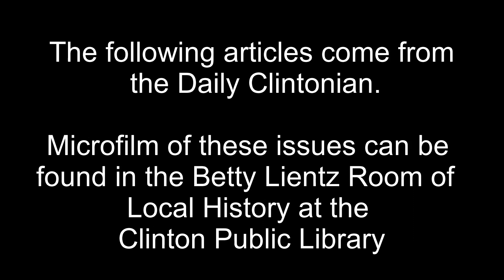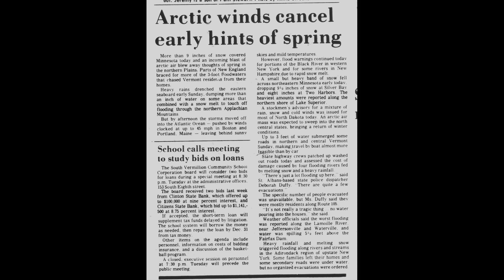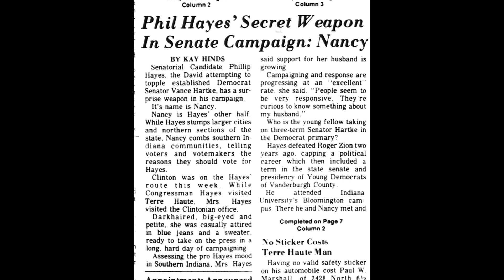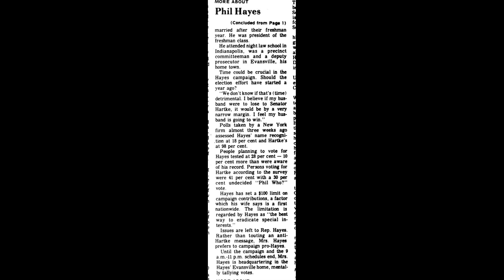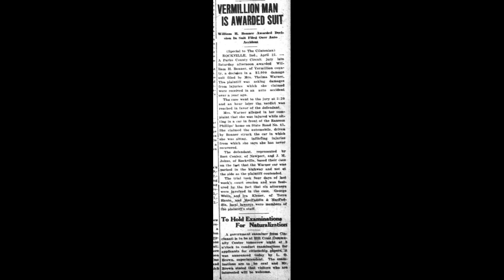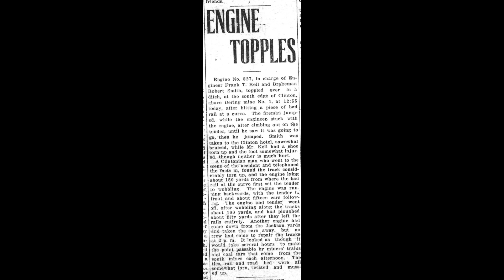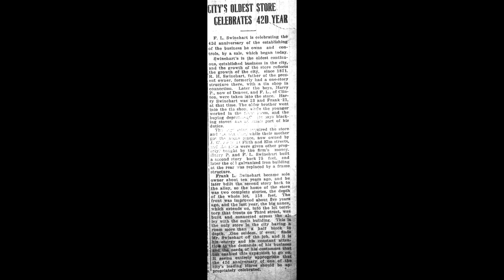This Week in History Pulled From the Pages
We've done it again.  News articles pulled straight from the Daily Clintonian of yesteryear.